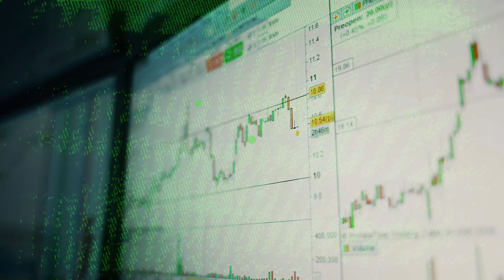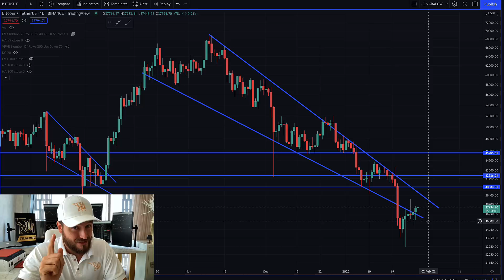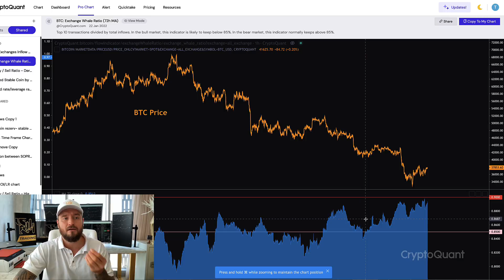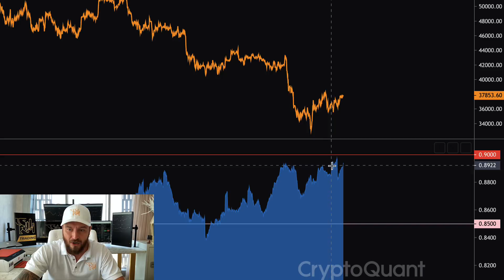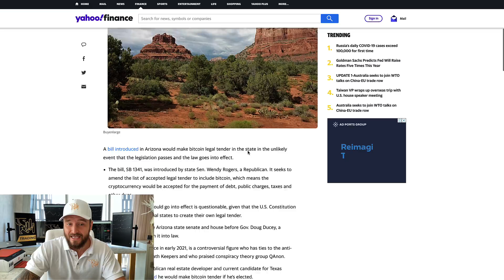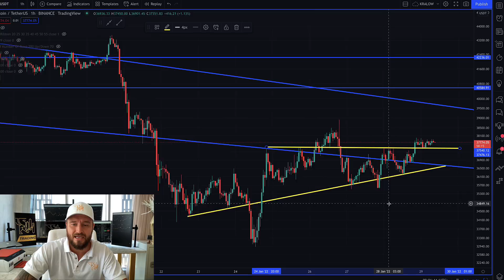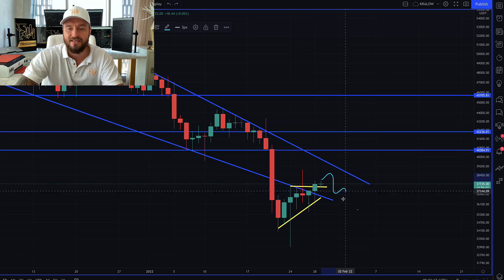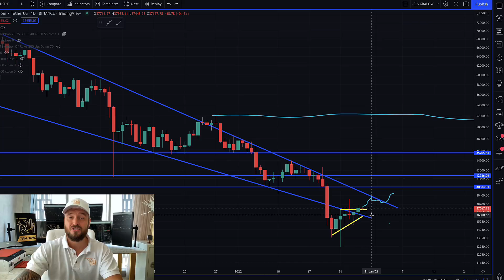BITCOIN WARNING: DONT BE FOOLED RIGHT NOW!!!!!!!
We are getting played and cheated!!! Is Bitcoin finally breaking out or is it likely to dump again? If yes, why? Who is trying to kick us off the next bull market? Is the situation really that bad? Or should you buy bitcoin now? Where is the bottom for bitcoin? What's my price prediction for bitcoin right now? All of that in this video!

HUGE BONUSES👇💰

💰Trade with Bybit ($4,100 BONUS 💰)